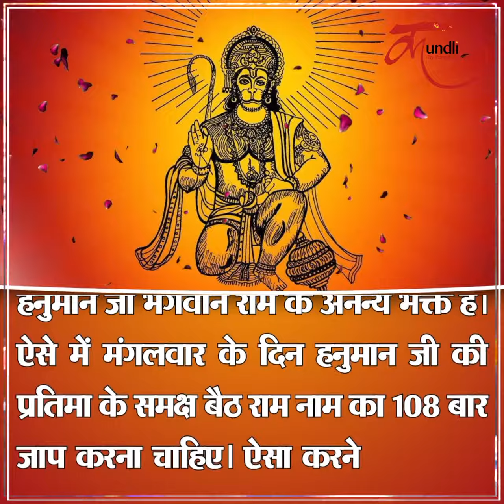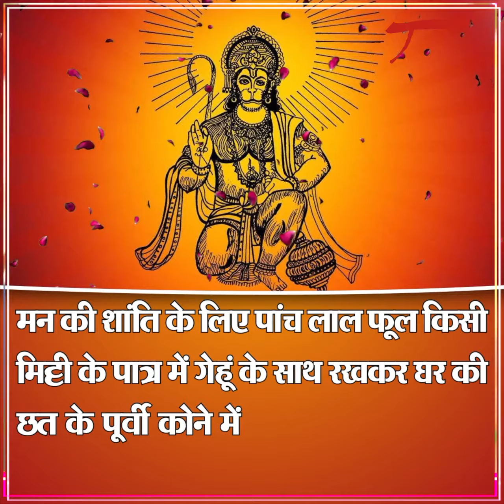Mangalwar Upay | मंगलवार के ये उपाय कभी बेकार नहीं जाते... अभी तक जिसने भी किए मालामाल हो गया